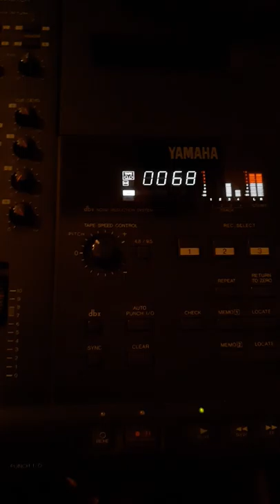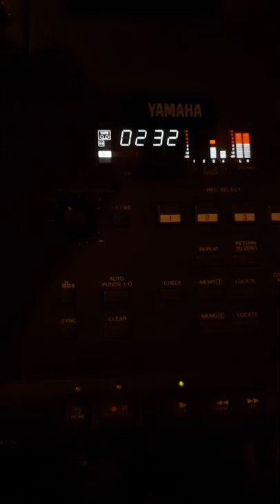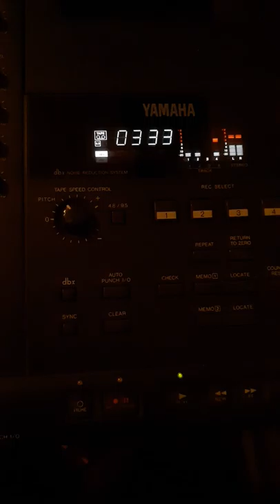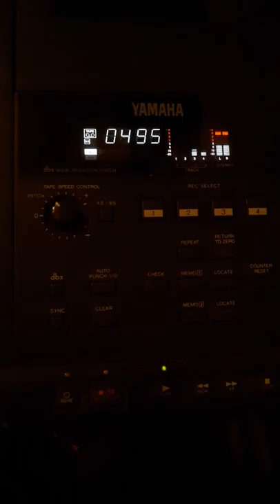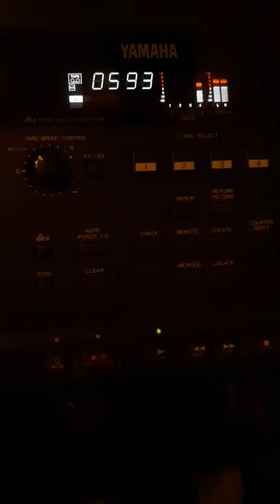KROWN RULERS grand pooh aka g-law VS SNOOP DOGG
32nd street's pooh east camden's rappers "diss" SNOOP DOGG krown rulers also had hit song KICK THE BALL out at that time.